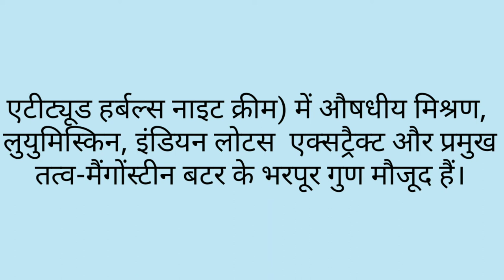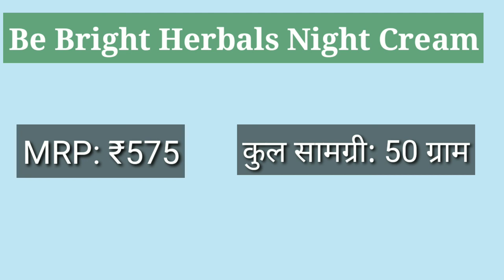Amway Attitude Be Bright Herbals Night Cream